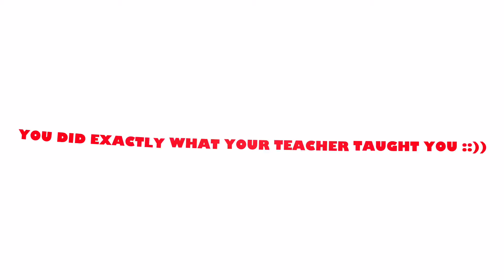Candy Ball 2016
Arthur Murray Dance Center of Cranford NJ